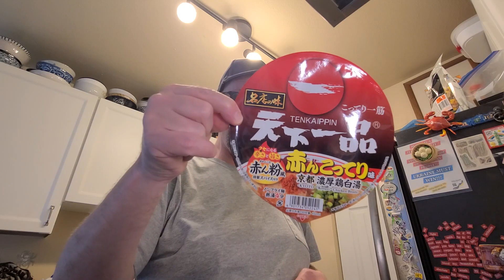Indomie Mi Instan Rasa Cakalang – Indonesia — Instant Noodle Recipe Time — EP 2107